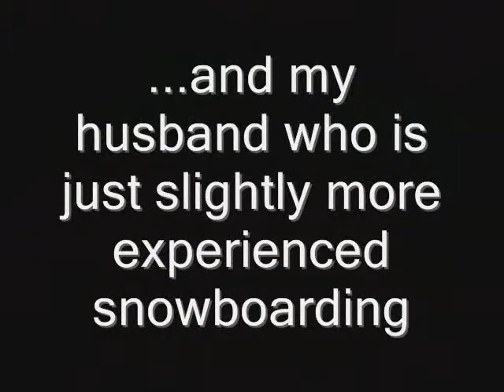Date ~ Christmas Eve Skiing!!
It was my first time, but I managed to learn how to ride the ski lift,   get down the slope without falling, and turn all on my own, in a couple of hours!
旦那さんがスノーボードが好きなので、一緒に行こうというのでクリスマス・イブのデートをスキーにしました。はじめてでしたけど、2時間ぐらいに転ばずにスロープを降りることができるようになった。